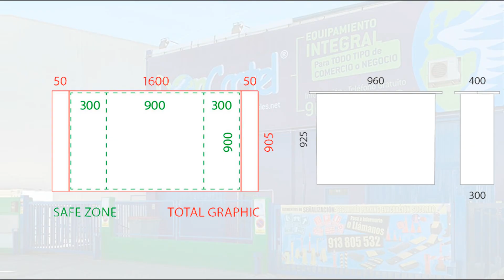Mostrador promociones plegable para punto de venta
Mostrador promociones plegable para punto de venta, de fácil y rápido montaje, que incluye bolsa de transporte. Dispone de estante y encimera plegable superior. Incluye bolsa negra acolchada para su transporte. es ideal para la promoción en  diferentes puntos de ventas. El mostrador Ajalvir viene con 2 estantes de madera, uno de ellos interior, por lo que las tarjetas de negocio y folletos se pueden guardar para que la exhibición siempre parezca limpia y organizada. Este mostrador para ferias es fácil y rápido de montar, no se requieren herramientas. La estructura del mostrador es plegable y la gráfica se adhiere con un sistema de velcro. Además, se puede desmontar totalmente e incluye bolsa de transporte. Este soporte publicitario es excelente para ferias y eventos promocionales en tiendas o presentaciones comerciales.

Este modelo está disponible impreso con su diseño (consulte la sección ayuda) en Lona Front Lit o Poliéster

Descárgate aquí las instrucciones de montaje y las plantillas para configurar tu mostrador: